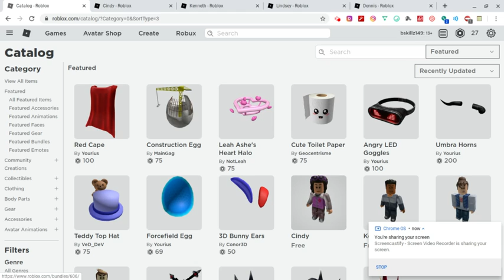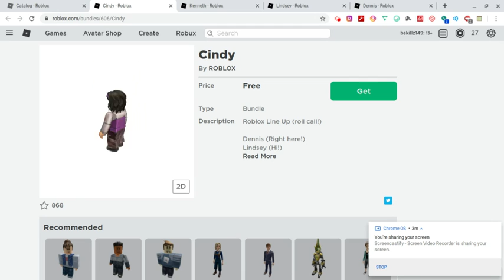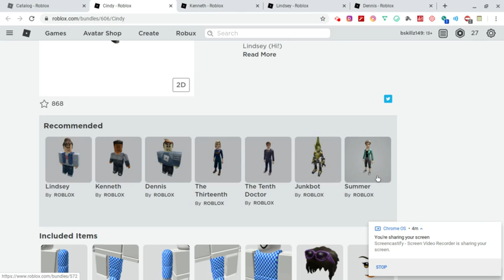New Avatar Bundles Are Here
Who likes these new avatar bundles that roblox gave us for free?
Looks like some lego's or some type of toy brought to life...LOL